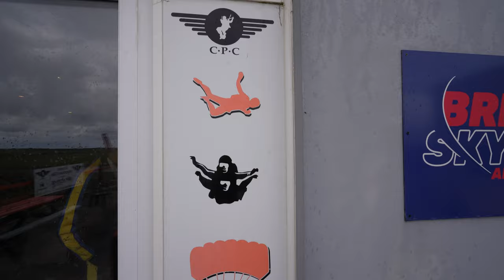I CAN'T BELIEVE I DID THIS | Cornwall 2023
TALK ABOUT FACING YOUR FEARS. This week Sam had to attempt to face her fears after Chris brought her a 30th birthday present she was never going to forget. After being cancelled three times already, would the waiting around be worth it? And will see actually go through with it?

𝗔𝗕𝗢𝗨𝗧 𝗨𝗦 💕
We are Chris & Sam also known as The Travel Duo for our love of travel & adventure. In January 2022 we left our home & jobs in Plymouth to fulfil our dream of living life on the road with our gorgeous spaniel Fletcher. We will be travelling the world in our home on wheels who we named ‘Olive’, whilst we work remotely & follow our passions of filmmaking on the road.
We have always had a love of sharing our experiences online & inspiring others to explore the world & chase your dreams. Your support means the absolute world to us & we hope you enjoy travelling with us.
Other videos that may interest you:
BUS BUILD SERIES (5) WE BOUGHT A MINI BUS, Van build series, Part 1 - YouTube
EUROPE SUMMER ROAD TRIP: (5) THE START OF VANLIFE IN FRANCE!! Travelled Plymouth to Roscoff by Ferry with our dog Fletcher - YouTube